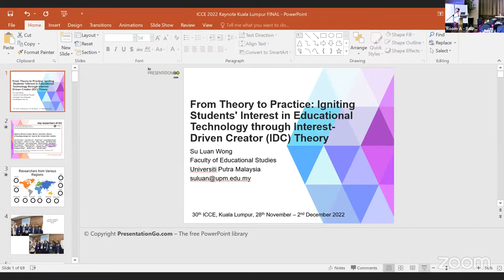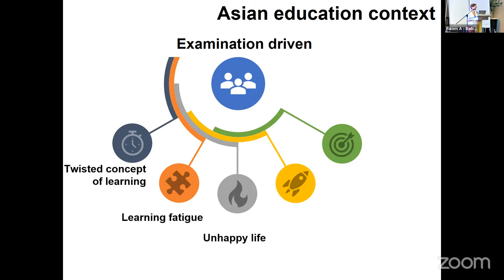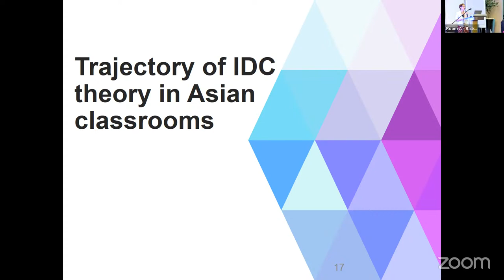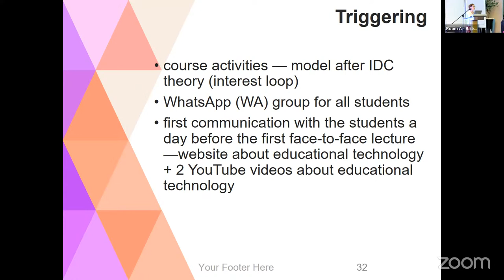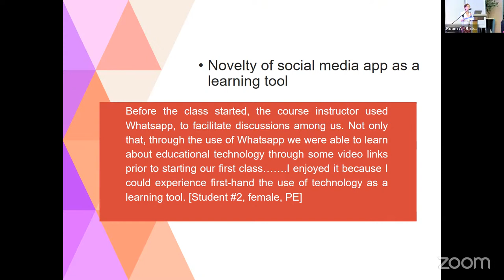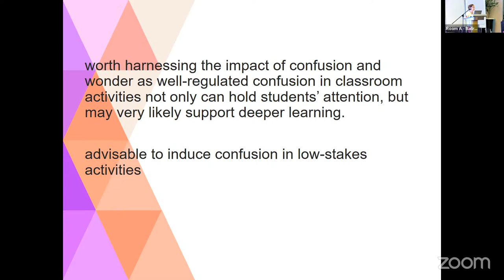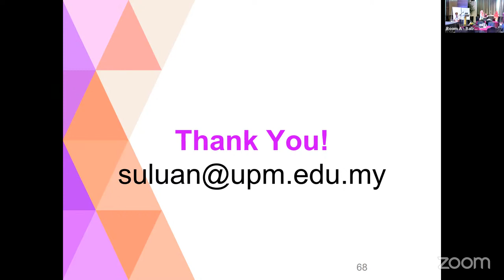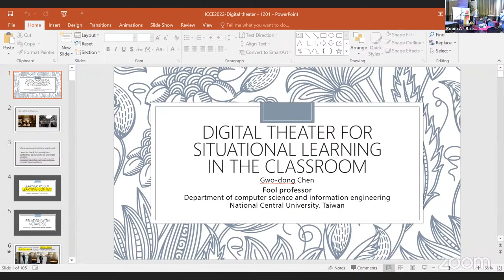Keynote 2: Su Luan Wong - From theory to practice